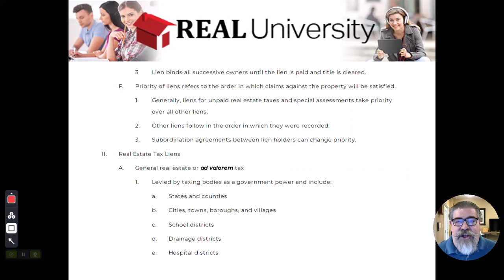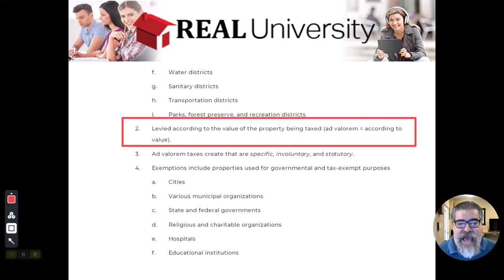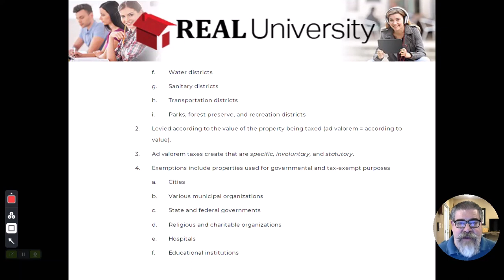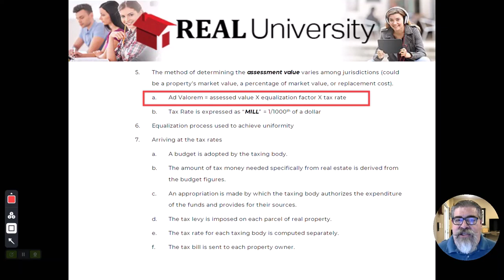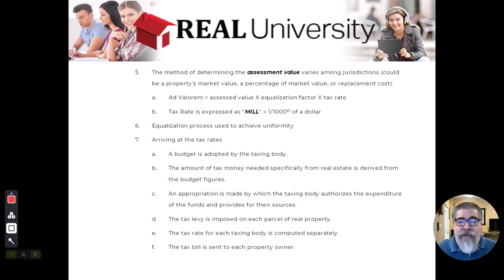Real Estate Tax Liens Video 2